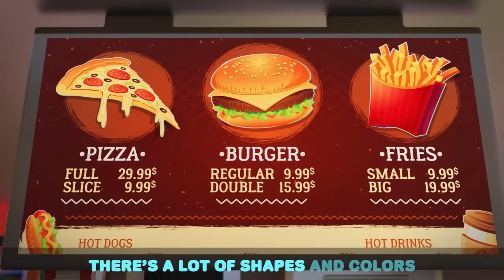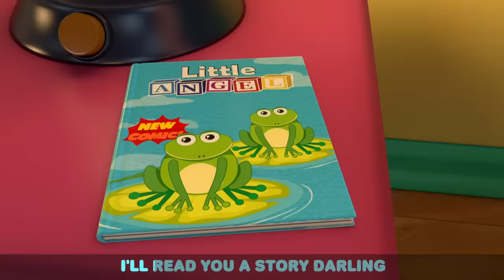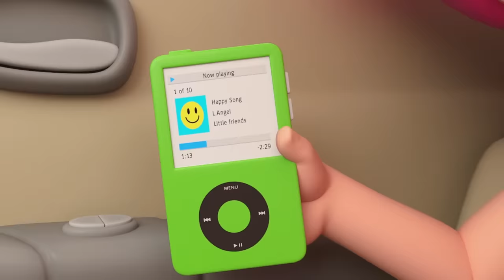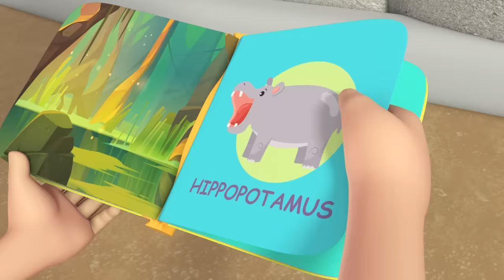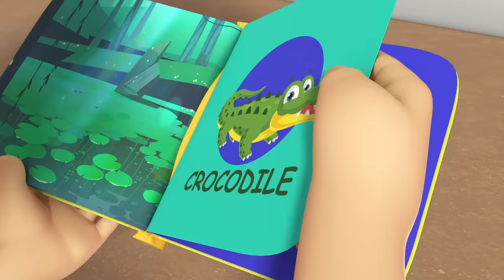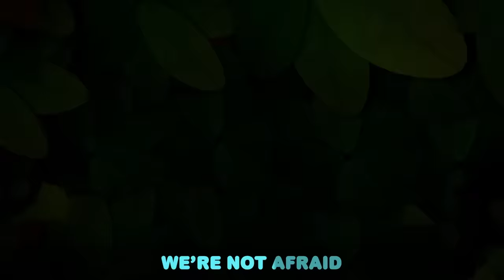What's Under My Bed? | Bed Time Songs with Jack | Kids Cartoons and Nursery Rhymes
There's a monster under Jack is brave enough to play ball and hide and go see

00:00 Intro
00:03 What's Under My Bed?
02:18 Finger Family Animals
05:22 Lost At The Theme Park (Where’s Mommy & Daddy?)
08:54 Taking Care Of Baby Brother
12:52 What You Do I Do
16:33 My Brother My Hero
19:13 Getting Ready For School
22:10 Baby John’s Babysitter
26:05 Car Wash Song
29:42 Number Song (Balloons)
33:24 Break the Pinata
36:16 Toy Car Race
39:16 Finger Family Puppet Show
42:25 Daddy's Little Girl
45:50 Let's Learn To Rollerblade
49:29 No More Jumping On The Bed
53:02 Are We There Yet? (Toy Store)
56:15 Family Vacation (Jungle Park)
1:00:10 Be Safe At Daycare
1:03:15 Jobs And Career Song
1:06:41 Mealtime Song
1:10:10 Where Are My Feet?
1:13:33 Healthy Habits at the Pool
1:16:31 Bingo (Be Good!)
1:20:16 Getting Ready For Bed
1:24:03 Play Nice At School
1:27:56 Finger Family At The Park
1:31:08 Bugs Song
1:35:21 Daddy Got Sick
1:39:09 Construction Site Shapes And Colors
1:41:29 Finger Family Baby
1:43:42 Red Light Green Light
1:46:01 No More Snacks
1:49:46 10 Little Elephants
1:53:08 No No Bedtime Song
1:56:46 Wheels on the Dinosaur Bus
1:59:46 Jill Swims like a Mermaid
2:02:40 Are We There Yet? (Mommy And Daddy)
2:06:14 I Like School
2:10:05 Wheels On The Bus (At School)
2:13:19 Trip To The Mall
2:17:26 Exploring The Amusement Park
2:20:30 Watch Out For Danger
2:24:03 Animals At The Zoo
2:27:22 Parent's Career Day
2:30:51 Camping Song
2:34:49 Sharing Is Caring (Playground Song)
2:38:04 Help Me (My Tooth Is Loose)
2:41:56 Yes Yes I Can Do It Myself
2:45:12 I Have A Toothache
2:49:04 Bath Song (Toys)
2:52:23 New Baby In The Family
2:54:51 Baa Baa Black Sheep (Makes A Mess)
2:58:10 Tall And Short